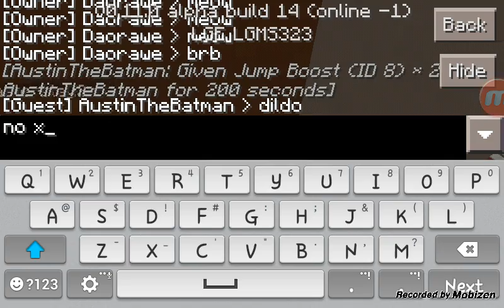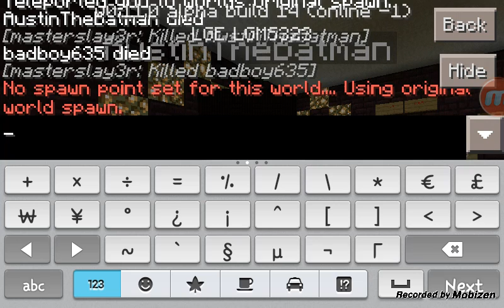What are you building minigame w/ masterplayz etc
Building guessing game with masterplayz and andy villegas check out their channel